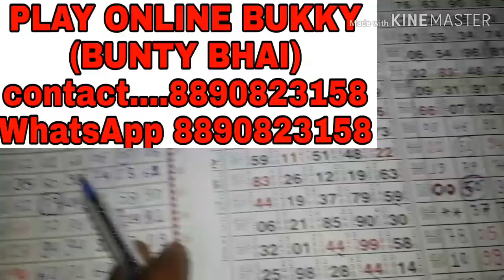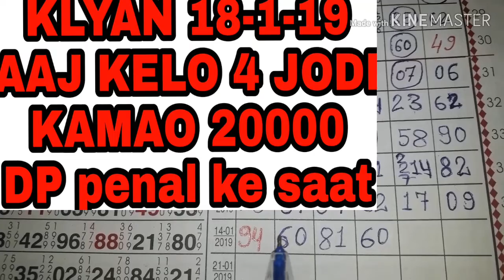Klyan 18-01-2019 aaj klyan me aaj kelo 4 jodi aur DP penal aur kamao 20000 aaj hi mr ka challenge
Es chenal per aapko milega date fix klyan and main mumbai challengig game free game ke liye mahendra rawal chenal ko subscriber kijiye and like kijiye memberships ke liye contact kare WhatsApp